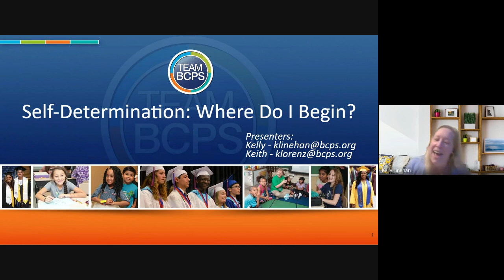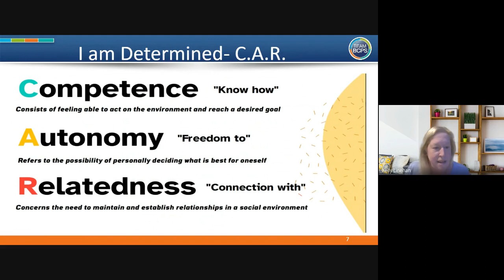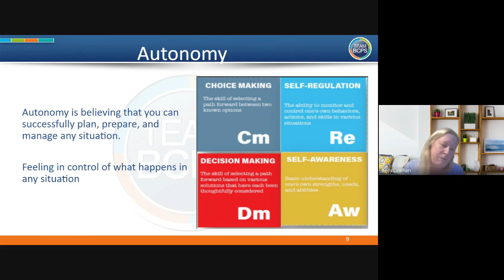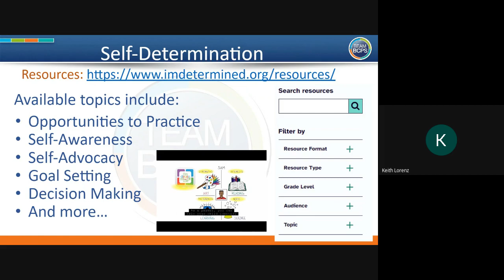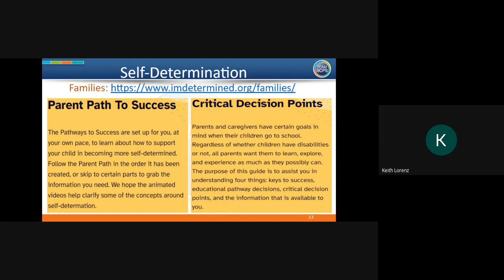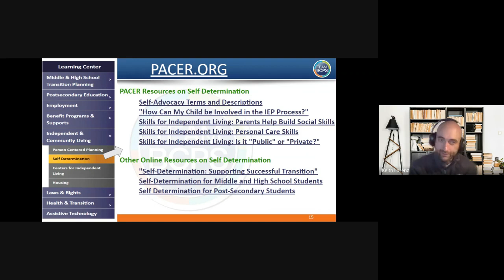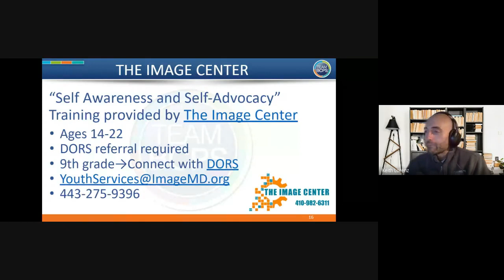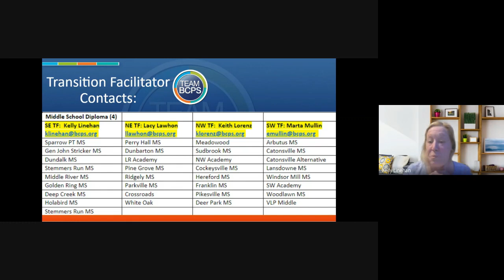Self Determination Where Do I Begin